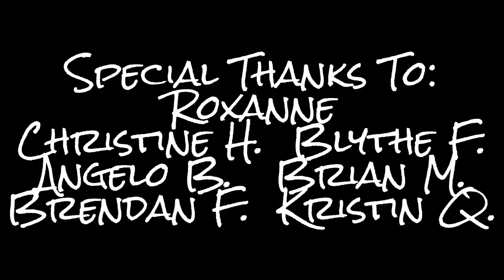Sting @ Hammerstein Ballroom NYC 14Mar17 Rock n Roll Reality a Concert Vlog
Man what a great show. The Police HITS included!